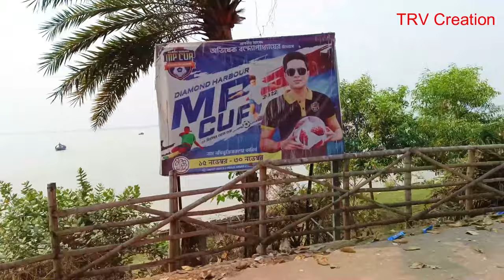Falta Tour ।। খুব কম খরচে ফলতা ভ্রমন ।। tourist place in west bengal ।। tourist place near kolkata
This vlog is created by TRV Creation is a Youtube Bengali channel founded by bengali youtuber Arun Sardar on travel vlog by cinematic style. To get more videos like this.

Falta riverside picnic spot is a popular tourist spot besides falta special economic zone near diamond harbour kolkata and you can get best on falta riverside
and explore falta kella.
Falta tour will be the place whare you can explore one day trip and best weekend destination.
A beauitiful tourist spot near diamond harbour, Kolkata, West bengal.

hotel and falta resort kolkata name where you can stay on

* ritz riveria falta west bengal
* aqua retreat falta
* river view resort falta
* hotel seabird international
* falta rajhans hotel

from kolkata
Babughat to Falta direct bus.

from diamond harbour
diamond harbour falta by falta 1no. sector bus.